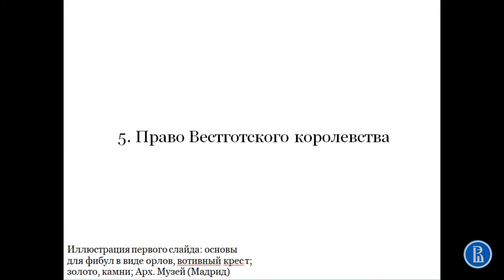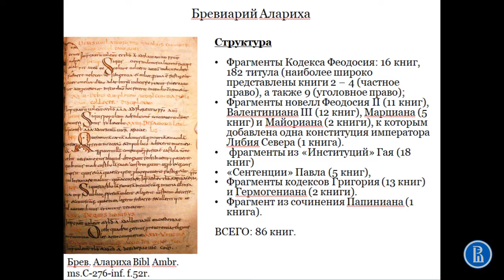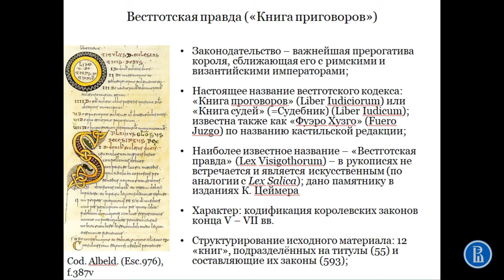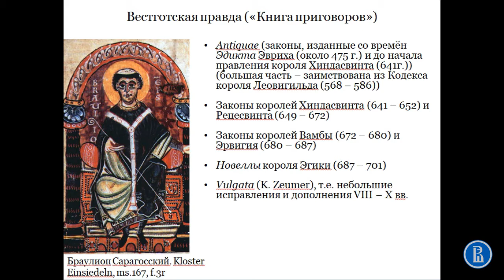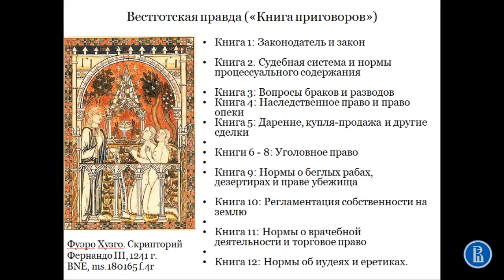Право в королевстве вестготов